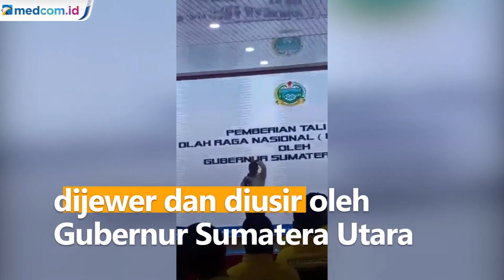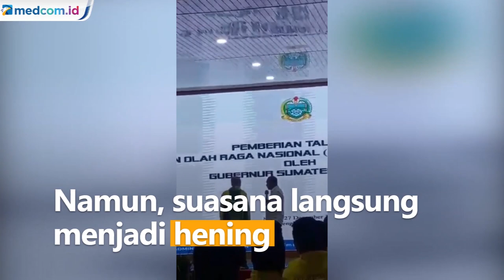Jewer Pelatih Biliar karena Tak Tepuk Tangan, Gubernur Sumut: Itu Jeweran Sayang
Pelatih PON Biliar Khoiruddin Aritonang alias Coki dijewer dan diusir oleh Gubernur Sumatera Utara. Edy Rahmayadi karena tak tepuk tangan. Peristiwa ini terjadi saat Edy memberikan kata sambutan dalam acara penyerahan bonus atlet dan pelatih berprestasi yang bertanding di PON XX Papua.

Di tengah kata sambutannya, tiba-tiba Edy melihat Coki tidak ikut bertepuk tangan. Edy lantas memanggil Coki ke panggung lalu menjewernya. Para atlet dan pelatih yang hadir pun tertawa melihatnya. Namun, suasana langsung menjadi hening saat Edy mengusir Coki keluar dari aula. Usai mengusir Coki, Edy melanjutkan kata sambutannya dan meminta KONI serta Dispora mengevaluasi cabang biliar.

Ketika ditanya soal insiden tersebut, Edy hanya menjawab bahwa itu jeweran sayang. Ia pun enggan menjelaskan lebih lanjut.